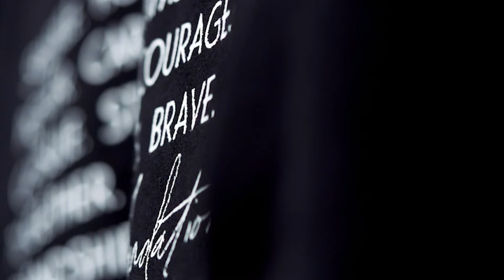Custom CHF Crewnecks | Sayler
"These words came from former guests and speaks to what they're feeling. ... The women that leave [Sorrentino's Compassion House] to go back home gain strength, gain courage, and that's all done through the fact that we exist. And we only exist because of your support." — Sayler